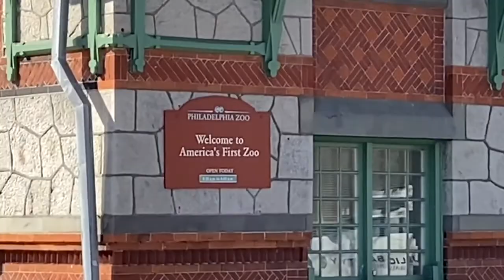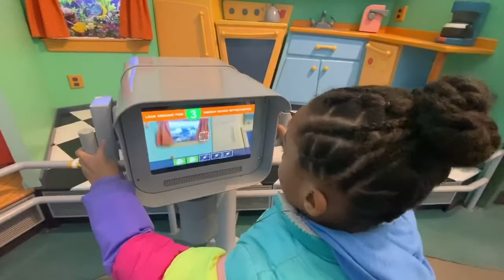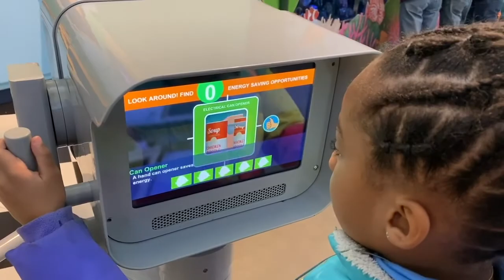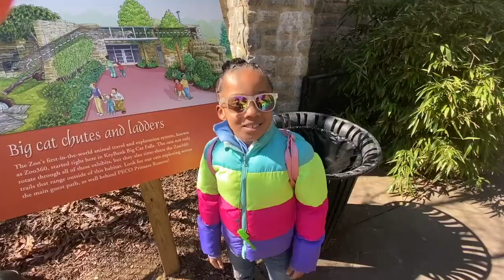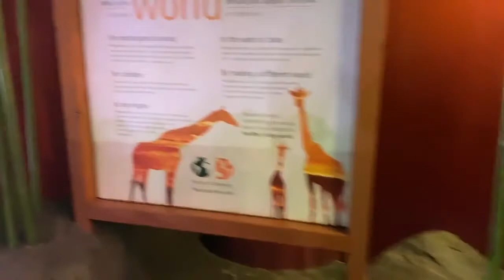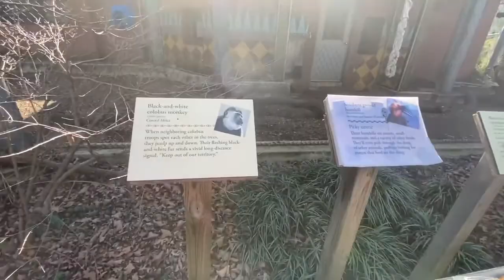Quinnie's Fun House at the Philadelhia Zoo (Winter Time)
Quinnie's Fun House knows there’s plenty to do at the Philadelphia Zoo, even in the winter. We saw plenty of animals: lions, tigers and monkeys to name a few. Plus there were plenty of indoor activities for the entire family to do!